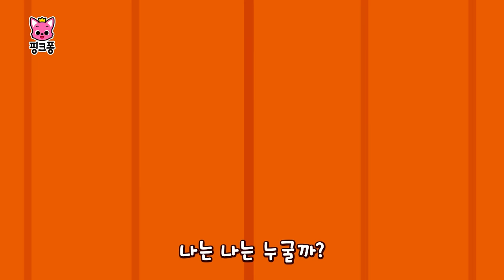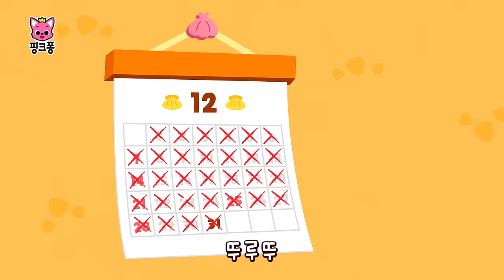[TV📺] 2024 BEST 🏆 TV로 많이 본 동요 놀이 모음 | 얼음땡 댄스, 자동차 수리놀이 외 | TV로 길~게 볼래요! | 핑크퐁! 인기동요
2024년 우리 아이들이 TV로 많이 본 BEST 인기동요 모음! 엄마 아빠랑 같이 TV로 길~게 봐요!

☆영상 순서
00:00:00 얼음땡 댄스
00:03:36 의사 선생님 출동!
00:05:47 포크레인 팔이 고장났어요!
00:14:46 상어가족 리믹스
00:16:10 몽키 바나나
00:17:40 토끼송
00:20:37 엄마 토끼를 찾아줘! (마트 편)
00:28:55 무서운 얼굴 콘테스트
00:31:46 오싹오싹 바닷속 괴물
00:34:39 내 색깔 어디 갔지?
00:37:44 비만 예방 정글체조
00:41:14 헨젤과 그레텔
00:48:46 강아지송
00:51:50 뿡뿡 응가 체조
00:53:19 쑥쑥 키 크기 체조
00:58:12 NEW 경찰차
00:59:33 알록달록 컬러 버스
01:02:18 경찰차 바퀴가 고장났어요!
01:11:18 핑크퐁과 체조해요
01:12:18 꼬리 찾기
01:13:39 아기 돼지 삼 형제
01:21:49 공룡과 숫자 놀이 해요
01:23:52 안녕! 나는 티라노사우루스 렉스
01:25:32 방귀쟁이 브라키오사우루스
01:27:16 상어 가족 체조
01:28:51 상어 가족
01:30:18 빠라빠빠 동물흉내
01:31:36 아기 동물의 가족 찾기 (놀이공원 편)
01:40:08 뚝딱뚝딱 자동차 정비공
01:42:54 아기 자동차
01:44:31 뛰뛰빵빵 투어 버스
01:45:48 상어가족 색깔 버스
01:48:22 달려라 소방차
01:49:37 붐바붐바 정글체조
01:51:07 하쿠나 마타타
01:52:33 아기상어 체조
01:53:59 늑대와 일곱 마리 아기 염소
02:01:53 디스코 상어가족
02:03:47 수족관 상어 가족
02:05:24 새해맞이 아기상어
02:07:26 기상송
02:08:23 초콜릿 원더랜드
02:11:08 치카치카 재미있는 이 닦기
02:13:08 오리송
02:16:11 동물 소리 댄스
02:19:43 농장 동물 댄스
02:23:16 할아버지상어의 아이스크림 트럭
02:26:01 우리는 아이스크림 스타
02:28:53 와글와글 정글송
02:31:40 매일매일 가나다
02:32:41 핑크퐁 한글이 팡팡!
02:34:04 고양이 고기잡이

‘얼음땡 댄스‘ 가사
안녕, 친구들?
모두 모였네!

더 깊은 숲속으로 들어가 보자!
준비됐어?

살금살금 가 보자
숲속으로 가 보자

무섭지 않아
무섭지 않아

살금살금 가 보자
숲속으로 가 보자

아기 곰이 저기 있어
살금살금

살금살금 가 보자
숲속으로 가 보자

무섭지 않아
좋아, 조금만 더!

살금살금 가 보자
숲속으로 가 보자

뚜밥 뚜밥 뚜비두
빨리 뛰어 봐

뚜밥 뚜밥 뚜비두
아기 곰을 피해서

오른쪽 왼쪽
오른쪽 왼쪽

뚜밥 뚜밥 뚜비두
모두 얼음!

깡총깡총 가 보자
숲속으로 가 보자

무섭지 않아
무섭지 않아
깡총깡총 가 보자
숲속으로 가 보자

엄마 곰이 저기 있어
살금살금

깡총깡총 가 보자
숲속으로 가 보자

무섭지 않아
좋아, 조금만 더!

깡총깡총 가 보자
숲속으로 가 보자

뚜밥 뚜밥 뚜비두
빨리 뛰어 봐

뚜밥 뚜밥 뚜비두
엄마 곰을 피해서

오른쪽 왼쪽
오른쪽 왼쪽
뚜밥 뚜밥 뚜비두
모두 얼음!

흔들흔들 가 보자
숲속으로 가 보자
무섭지 않아
무섭지 않아

흔들흔들 가 보자
숲속으로 가 보자
아빠 곰이 저기 있어
살금살금

흔들흔들 가 보자
숲속으로 가 보자

무섭지 않아
좋아, 조금만 더!

흔들흔들 가 보자
숲속으로 가 보자

모두 뛰어!

빨리빨리 도망쳐
숲속에서 도망쳐
잡았다!